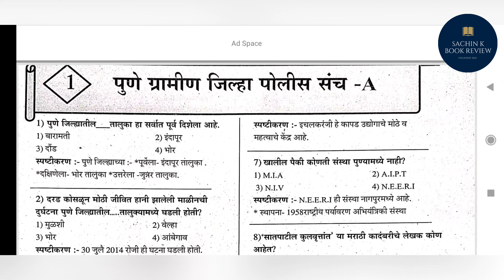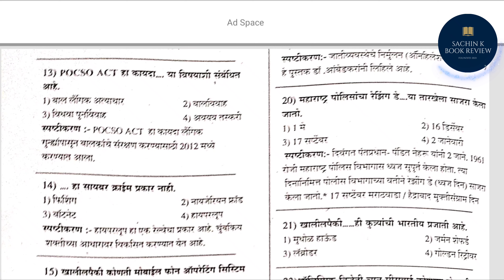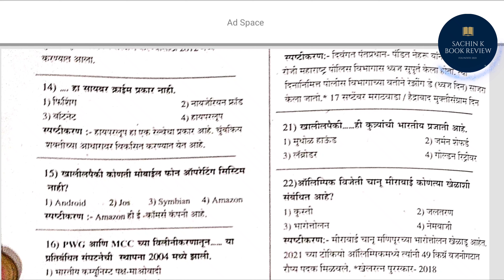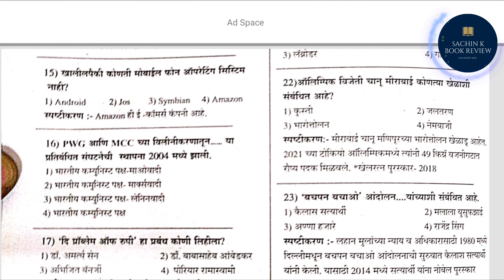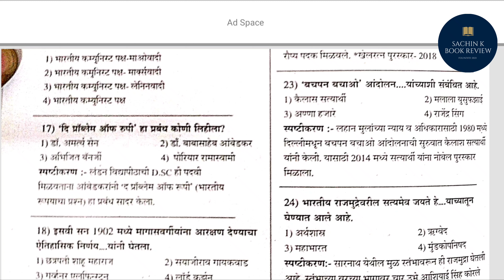Police bharti paper set 2022 PDF | पोलीस भरती प्रश्नपत्रिका संच पुणे जिल्हा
Police bharti paper set 2022 PDF